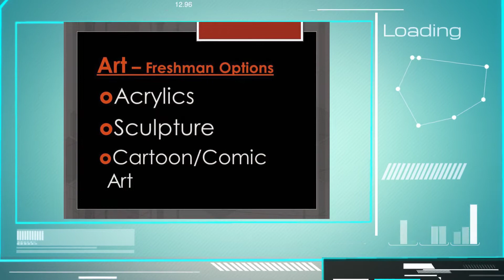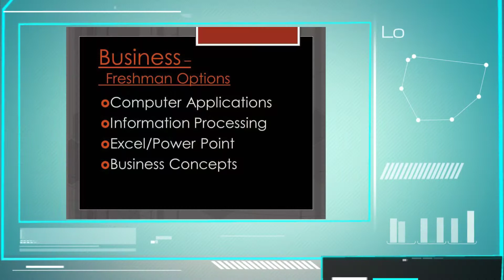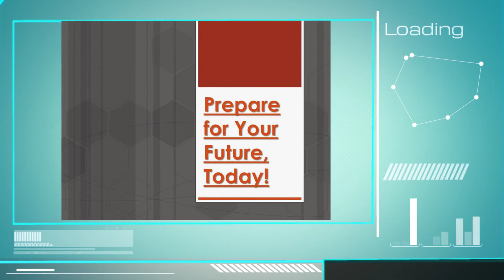Glenwood HS ELECTIVES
Glenwood High School Elite Electives Courses, Chatham, IL